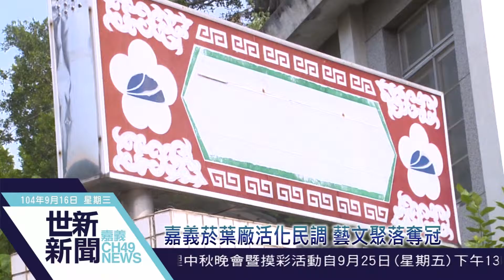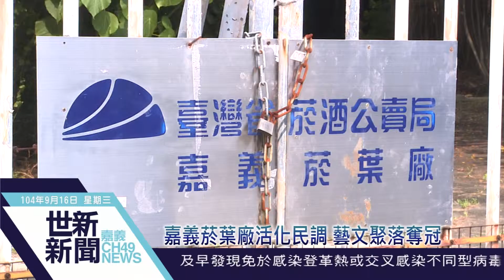世新新聞 嘉義菸葉廠活化民調 藝文聚落奪冠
104年09月16日(三)

嘉義菸葉廠活化民調 藝文聚落奪冠

荒廢閒置多年如廢墟的嘉義菸葉廠，您希望變身改造成什麼？嘉義市政府透過「i-IDEA」廣徵民意，邀請市民提供好建議，選出菸葉廠再利用方向，投票結果出爐，結果有58%希望規劃為「藝文聚落」，其次有45.7%希望規劃為「運動休閒」空間。名稱則是以「嘉義舒活園區」最受大家的歡迎。